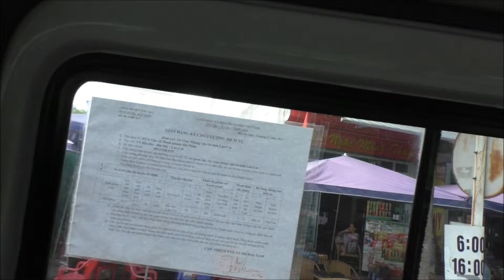Bus from Sapa to Lao Cai and Bus to Bac Ha . North Vietnam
The bus from Sapa to Lao Cai takes 45 minutes and drops you off at the train station, from there its a short walk east to the bus station, where you can get a bus to Bac Ha about 2 hours. The Ngan Nga Hotel is the best in Bac Ha for value, cleanliness, food, and help from an English speaking manager Mr Dung